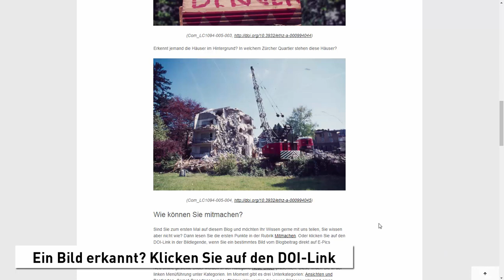Crowdsourcing Tutorial: Bildrecherche im Blog